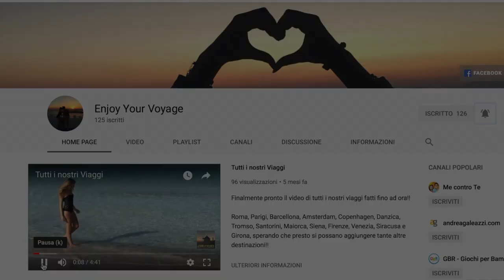🇨🇳 CINA: Organizzare un viaggio fai da te, il nostro ITINERARIO (Cap.1) 🗺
PREPARARE UN VIAGGIO DI 2 MESI IN CINA 🇨🇳
Capitolo 1: ITINERARIO
Come saprete (se ancora non lo sapete lo scoprirete ora) il 7 Gennaio prenderemo un aereo con direzione PECHINO!!😍
Staremo via 2 mesi, durante i quali entreremo a stretto contatto con l'affascinante cultura cinese!
Visiteremo infatti sia alcune delle città più moderne del paese sia villaggi più piccoli ma ricchi di tradizione!
Mancano meno di due settimane alla partenza, e durante questa attesa abbiamo deciso di raccontarvi quella che è stata la preparazione del nostro viaggio, ovvero quali sono i punti fondamentali per organizzare un viaggio fai da te di questo tipo. Prestate attenzione perché anche dal punto di vista burocratico non è proprio semplice organizzare un viaggio simile in Cina; noi proveremo ad essere il più chiari possibile!
In questo primo capitolo vi raccontiamo quello che è stato il primo punto che abbiamo affrontato, ovvero la scelta dell'ITINERARIO. La Cina è un paese grandissimo, quindi le cose da fare e da vedere sono davvero tante!
Stabilite in primis quali siano le tappe "imprescindibili".
Collegatele con una riga sulla mappa, otterrete una bozza di itinerario che vi servirà da base per quello finale.
Ora dovrete semplicemente aggiungere eventuali tappe intermedie e stabilire le tappe definitive cercando di mantenere l'itinerario il più lineare possibile al fine di ottimizzare sia gli spostamenti che i tempi di viaggio.
Rimanete sintonizzati, nei prossimi giorni pubblicheremo il Capitolo 2, che vi sveliamo alla fine del video!! 😊
Buona visione e buone feste a tutti! 🎄🎅